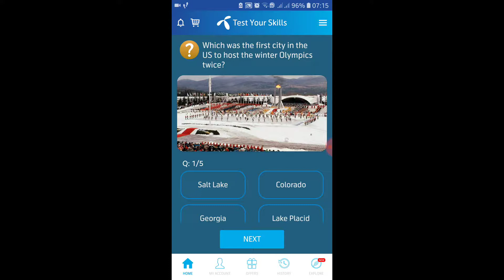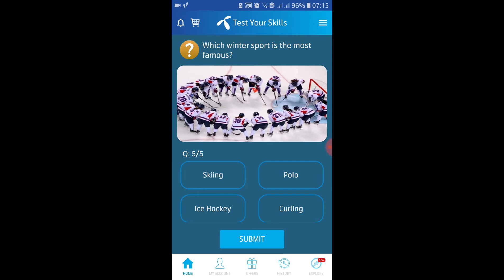Which was the first city in the US to host the winter Olympics twice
which was the first day in the US to host the winter Olympics to twice